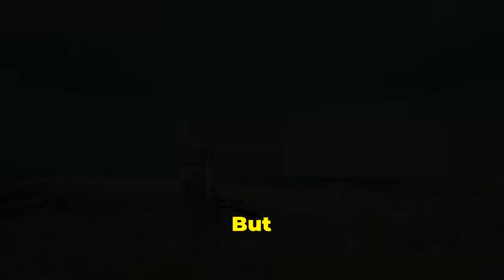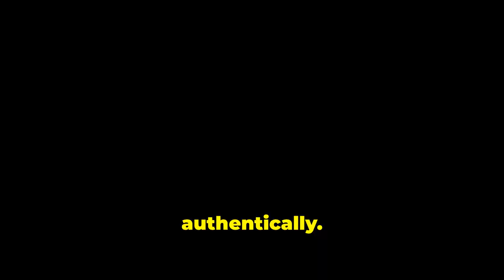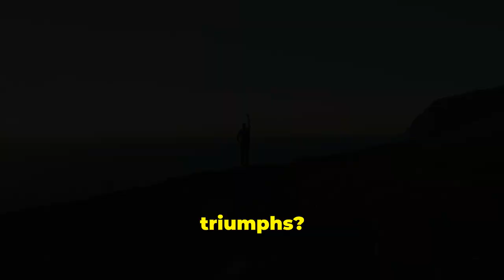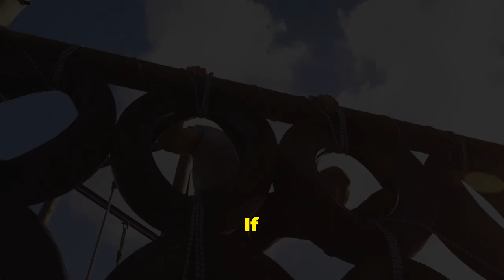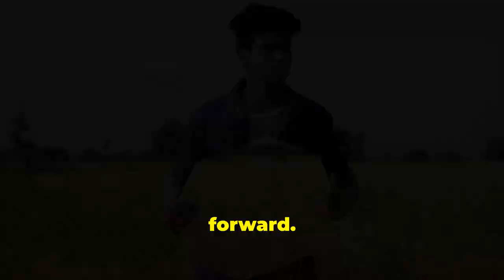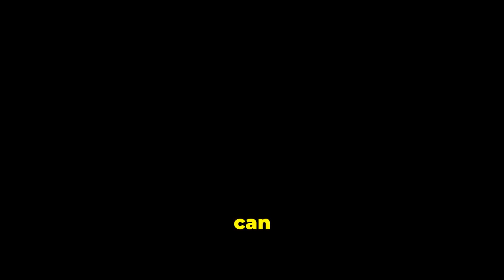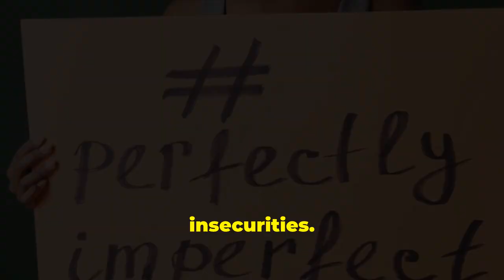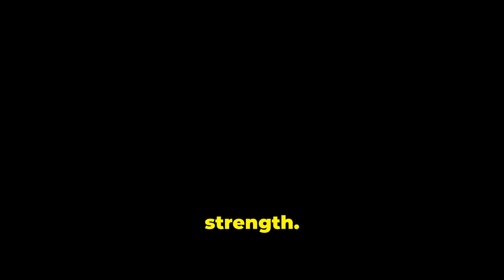Transforming Challenges into Blessings with Carl Jung (2024)!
'Man needs difficulties; they are necessary for health personal growth, individuation and self-actualization.' (Carl Jung)

Watch how applying Carl Jung's wisdom can transform your struggles into opportunities for growth and blessings in 2024!

Learn practical techniques and insights to navigate difficult situations with grace and turn them into opportunities for growth and self-discovery.

Join us on this journey of personal development and empowerment inspired by the timeless wisdom of Carl Jung.